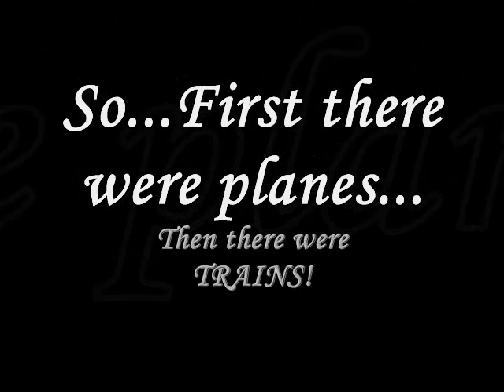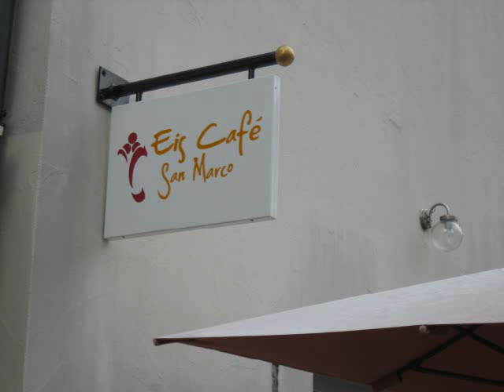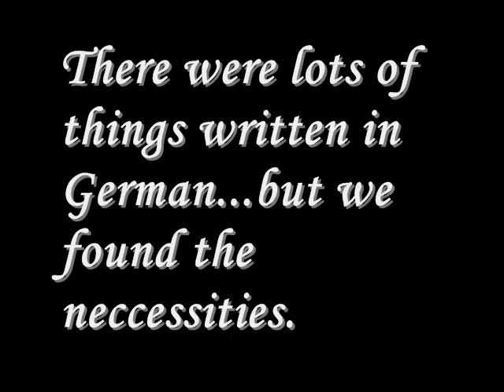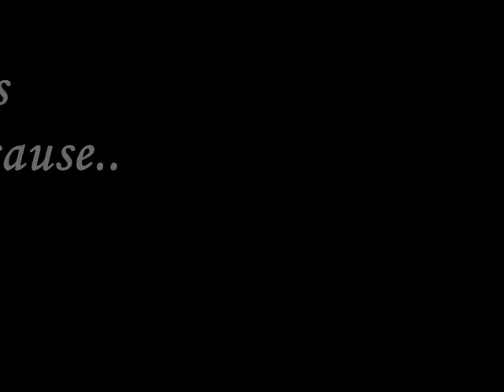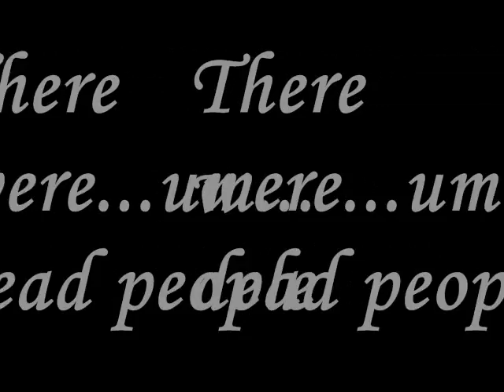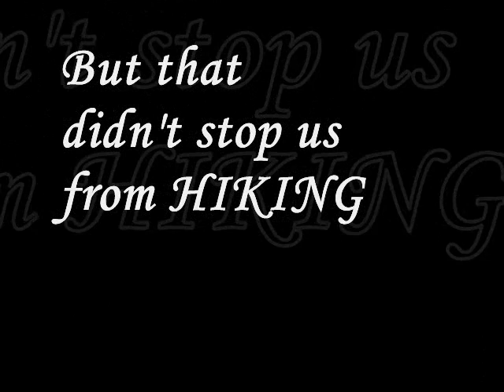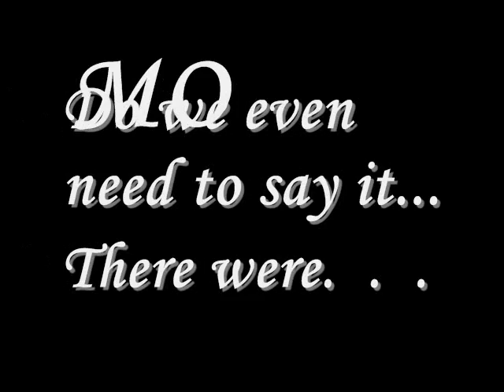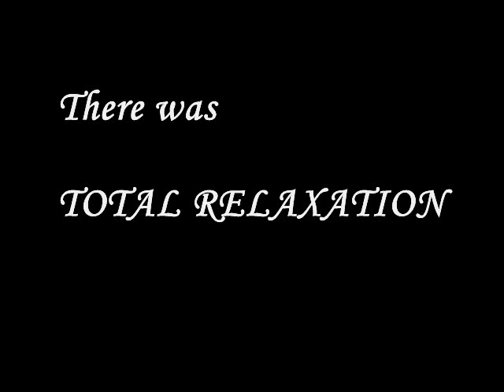There was a trip to Germany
May of 2014 we traveled to Germany, Switzerland and Iceland.  Here is a very quick and fun collection of our photos.  Hope you enjoy!